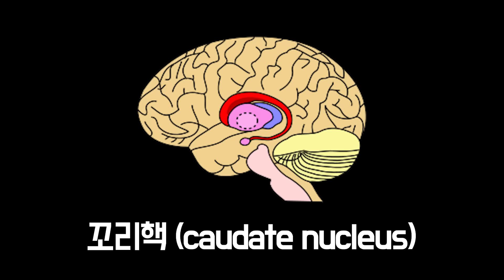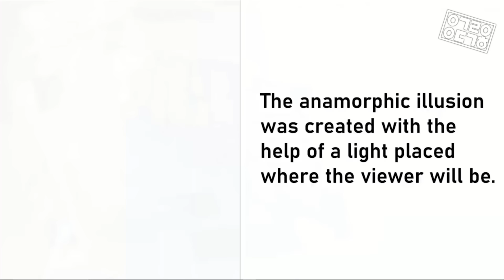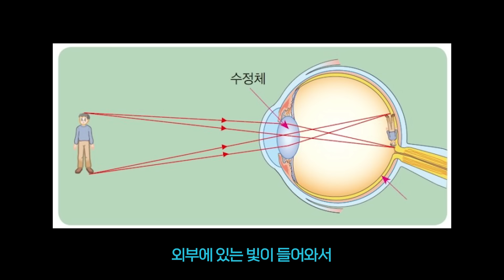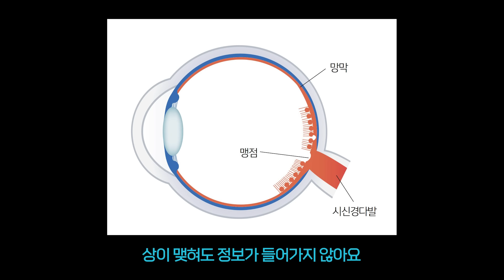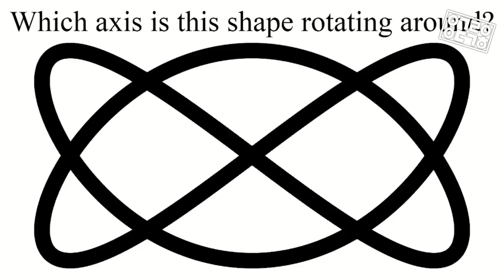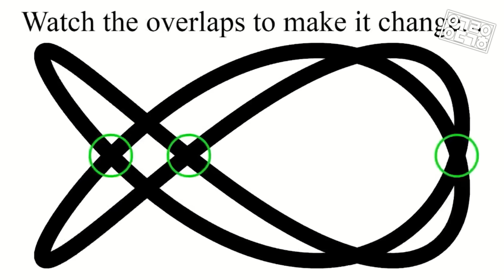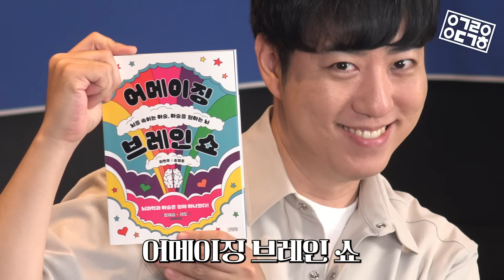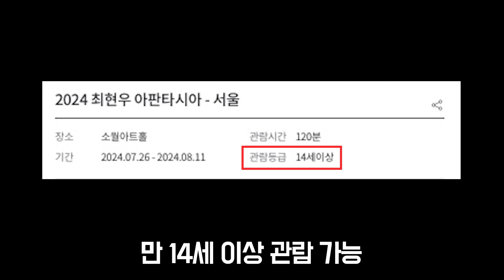뇌과학과 마술은 원래 하나였다! 당신의 뇌를 속이는 마술 vs 과학! (궤도의 과학속으로 - 마술사 최현우 편, 공연 초청 이벤트!)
◆ 궤도가 추천하는 마술사 최현우와 안될과학 뉴런의 신간 '어메이징 브레인쇼'
예스24 : t.ly/tkSL2
교보문고 : t.ly/n5jeT
알라딘 : t.ly/LQZnZ

◆ 최현우의 아판타시아 공연 초청 이벤트 안내
  7/26(금) 부터 8/11(일)까지 진행하는 공연
  '최현우의 아판타시아'에 최현우 마술사가
  안될과학 구독자 10팀(1팀 2매)을 초대합니다!

 - 이벤트 참여방법 : 댓글에 최현우의 아판타시아 공연
   기대평을 남겨주신 분들을 대상으로 10팀(1팀 2매) 을 선정
 - 당첨자 발표 : 8.2(금) 댓글로 발표 (반드시 댓글을 확인해주시고, 알람 설정 꼭 부탁드립니다!)

당신이 보는 모든 것이 사실은 아니다?!
뇌과학과 마술은 원래는 하나였다!
과연 뇌과학이 마술에 어떻게 사용되는지?!
마술사 최현우와 안될과학 뉴런님이 여러분의 뇌를 조종한다!
궤도의 과학속으로 마술사 최현우편 함께 감상하시죠!

◆ 2024 신상 굿즈 블록 피규어 키링 + 포스터 출시
    모어사이언스 스토어에서 만나볼 수 있습니다!

◆ Thanks to
편집 :  유가람

00:00 오프닝
01:45 항성이 궤도로 바뀌는 마법
03:22 궤도 추천사 편집
03:56 베스트 도서칸 궤도님책
05:47 뭔가 훌륭해 보이는 믿음!
06:56 골상학
09:12 뇌 누드 바프
12:10 자연스러운 마술
13:08 9와 3/4 승강장
18:37 착시 편향이 일어나는 이유
21:28 뇌와 인공지능이 빈공간을 재구성하는 법
25:20 대비와 분리마법기술 - 책을 사야만
32:17 마술을 싫어하는 사람일수록 사이코패스 성향이